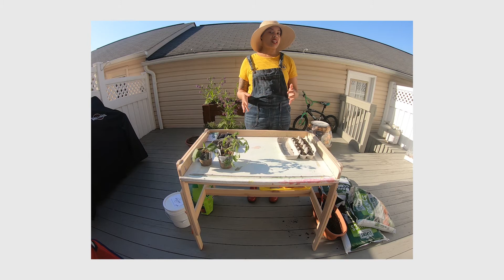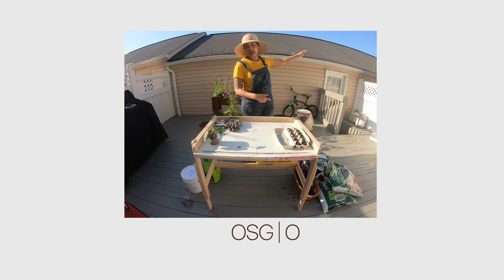The Organic Journey Wellness Summit Presents: Jennifer Naqvi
Urban homesteading and agriculture According to UC-Davis, "an urban homestead is a household that produces a significant part of the food, including produce and livestock, consumed by its residents. This is typically associated with residents' desire to live in a more environmentally conscious manner."

Join Jennifer Naqvi as she goes through tips that will guide you to becoming an Urban Homesteader.

Follow her on instagram @OSG.Organics